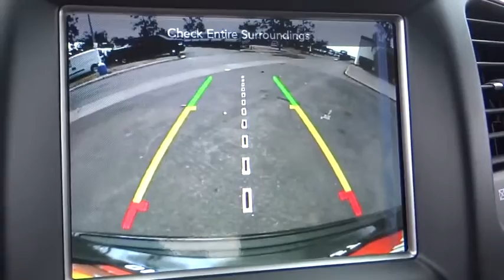2017 Jeep Grand Cherokee Costa Mesa, Huntington Beach, Irvine, San Clemente, Anaheim, CA GC70263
2017 Jeep Grand Cherokee
2017 Jeep Grand Cherokee SRT - Stock#: GC70263 - VIN#: 1C4RJFDJ6HC660256